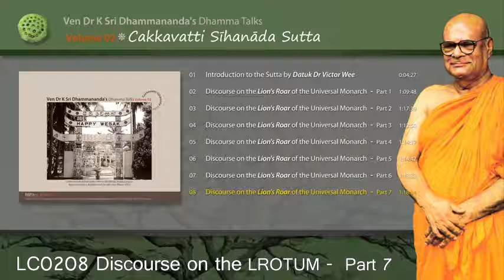LC0208 Discourse on the Lion's Roar of the Universal Monarch Pt7 Ven Dr K Sri Dhammananda